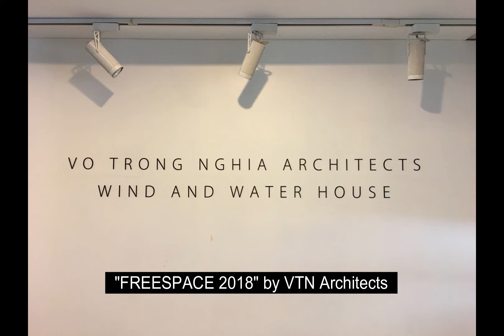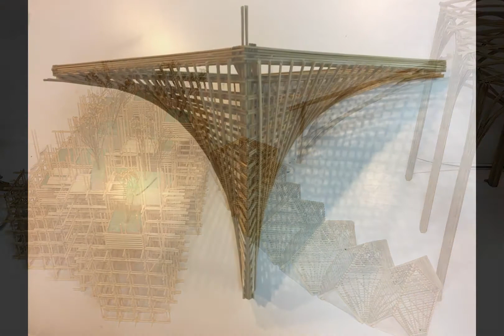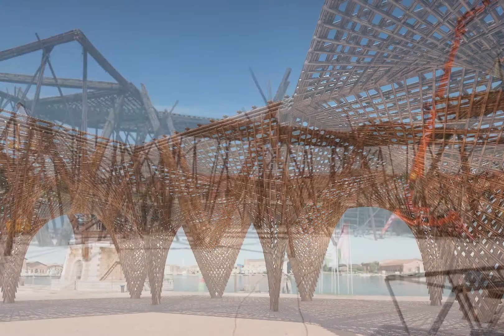Biennale Architettura 2018 - VTN Architects